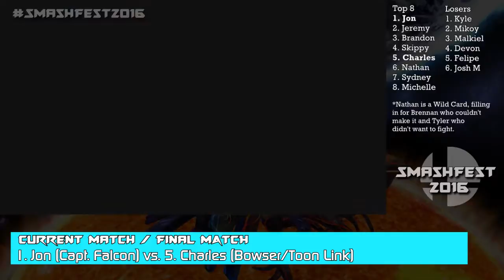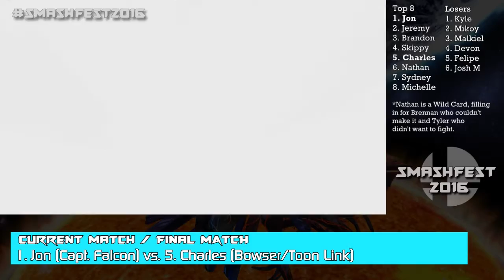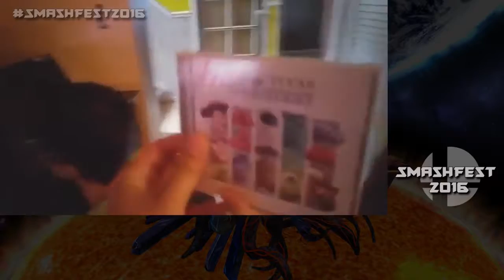SMASHFest 2016 // KidMucky (Bowser/Toon Link) vs. Z (Cpt. Falcon) ~ Grand Finals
THE FINAL MATCH IS HERE!!! WHO WILL WIN ALL THE PRIZES?! WHO WILL GET TO HEAR THE GOD FORSAKEN RICK ASTLEY REMIX?!!?!??!!?!??!?!!?!?!?!?!?!??!/!1/

Tournament Rules:
1. Preliminaries - Players are divided in 2 Tiers, Top 4 players move on to the tournament. Players are given one Grace Save to fight in a 1v1 1 Stock match.

2. Top 8 - Best of 3 using two mains. In order to advance, players must defeat both opponent's mains. Should one player lose a main and move on, they must maintain that main throughout the tournament.

3. Semi-Finals and Finals. - "2 Mains" vs. "1 Main"
a. "1 Main" must defeat both mains to advance
b. "2 Mains" must defeat opponent once to advance.